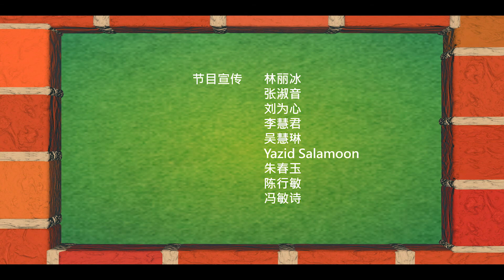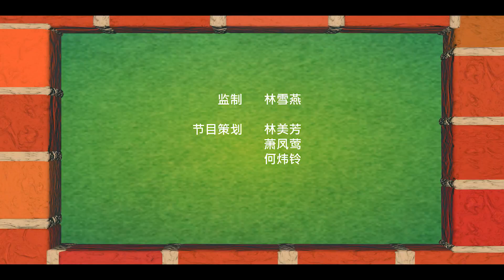Tiles War 四面围墙 EP5 | Battle 开战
As they struggle, one of the burglars' mask is pulled off. To everybody's surprise, it turns out to be Lina's ex-husband, Robert. Lina refuses to reveal the whereabouts of the priceless antique. After much negotiation, they decide to settle it with a few rounds of mahjong. If Robert and Ah B are able to win Lina's friends, she will gladly hand over the antique.

六个人纠缠在一起，彼此都不肯让步。最后Robert提议打麻将定输赢。阿峰和Ramesh先出来应战，但发现B仔运气超级好，阿峰和Ramesh于是使出他们打麻将的看家本领，还是输到惨不忍睹。Lina于是和如花上场，同B仔和Robert打牌。